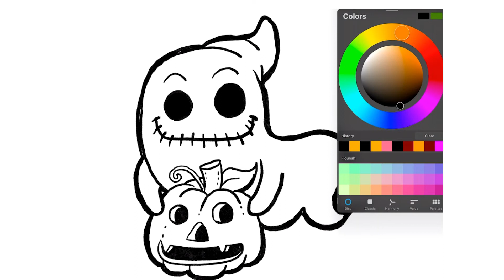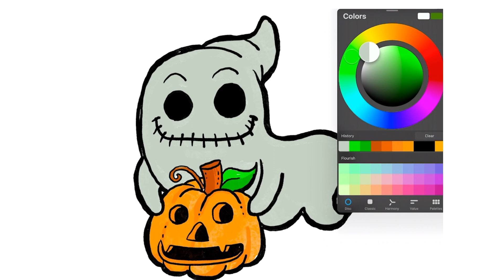How to Draw halloween ghost